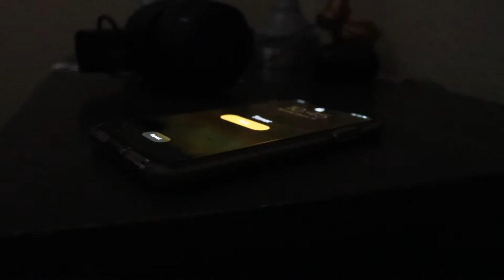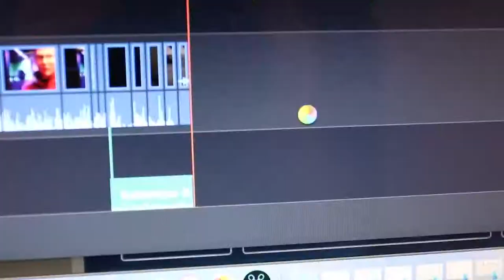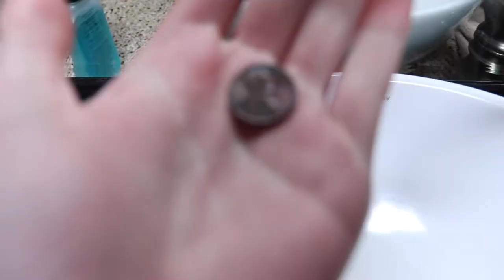I'm prepared for the coronavirus!